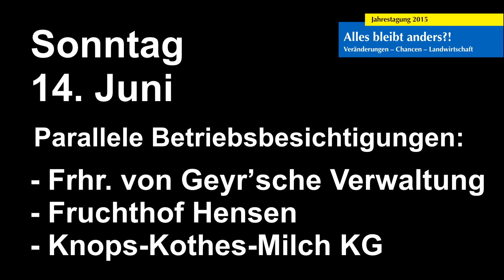Jahrestagung Junge DLG 2015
Alles bleibt anders?! Veränderungen – Chancen – Landwirtschaft